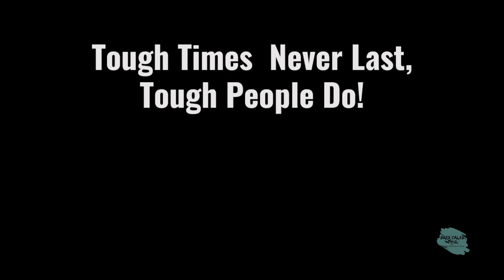An Unholy Trinity of Politics, Banking and Religion - Restorative Justice PMS vs. PMS-54 Brer Caleb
How can we work in darkness to serve the Light? How to deal with Deceptive and Unwanted programs to convey a great Truth?

Genuine Religion is like Marriage, a Spiritual Sacrament of Sex, only to perceive and comprehend the patterns and natural laws of this world or our society. Can we stop our conundrum to develop our mind sufficiently to interpret the natural laws of this world?
Like every famous painter, each brushstroke gives away their identity; the Master who painted the drawing is like its author's self-portrait. As soon as we understand this reality, we then can perceive God's designs from the smallest particle to the universe, to all creation.

Today, a hazard is often a terrible wildfire burning 200-300 acres in just a few hours. The worst part is that the flames reach so high that the smoke is seen high in the atmosphere, affecting other countries in the far east with their debris and smoke. It is no longer local but international.

A true Hebrew of the Jewish people would never worship a triune god, like Plato, Socrates, and Aristotle. Aristotle, the student of Plato, became the teacher of Alexander the Great. Alexander the Great prayed to the underworld god, Serapis. The followers of Serapis they called Christians, and their leaders called themselves Bishops at 325 BC.

A true Hebrew gazed beyond the vision of the Gentiles and perceive God in His Ultimate Reality where all things are ONE, i.e., the dwelling place of the Unbegotten, the Ancient of Days.

If every aspect of Creation is imbued with God's DNA, then we can formulate every element of our life to see these forces at work.
Our generation, who has for most reasoning a logarithm, should be able to agree, that we can formulate the element of life, to see these forces at work, saturated with God's DNA.
A Hypothesis is our statement to explain a set of facts
If the past is female regarding the future, which is male, then we manifest the third force when we make ourselves conscious of the moment in which we are dwelling. If this outer world is female about the Heavens, which is male, then we have an example of the proverbial four points north, south, east, and west used throughout the scriptures. We also understand the need to turn our focus eastward toward the rising of the sun.
Once we know the symbolism, we then perceive the meaning of the words:
"After he drove the man out, he placed on the east side of the Garden of Eden cherubim and a flaming sword flashing back and forth to guard the way to the tree of life" (Gen 3:24 NIV). This cherubim with the flaming sword represent the laws or barriers we must overcome to re-enter the Kingdom.
Genesis 3:24 Complete Jewish Bible 24 So he drove the man out, and he placed at the east of the garden of 'Eden the k'ruvim and a flaming sword which turned in every direction to guard the way to the tree of life.

A law is both a limitation and a gate that permits only the one who has the key to enter beyond its barrier. When an embryo is fertilized in the womb, it is not immediately expelled into the outer world. Thus, natural laws at work restrict the fetus until it has reached the necessary level of maturity to permit its entrance into the next development stage. This restraining force retains the fetus in the womb until it developed and matured, much like the laws that confine us to this realm. This realm is said to be female until we have attained a certain maturity and perfection that enables us to move beyond the three-dimensional limits of this world.